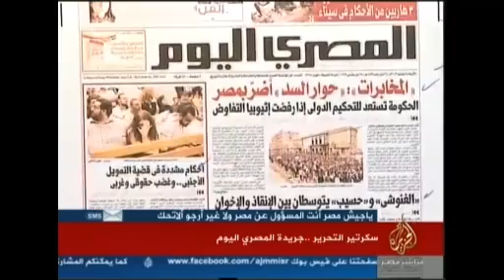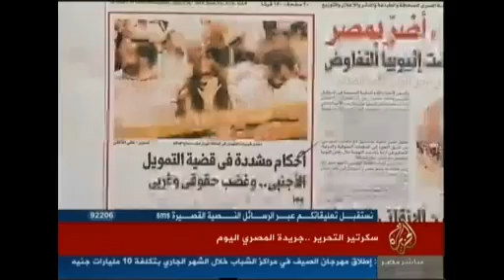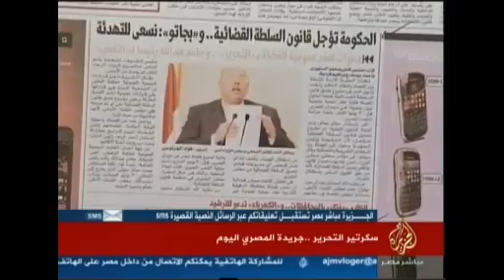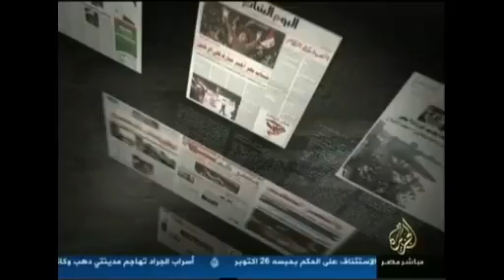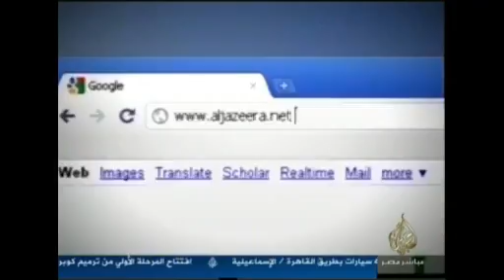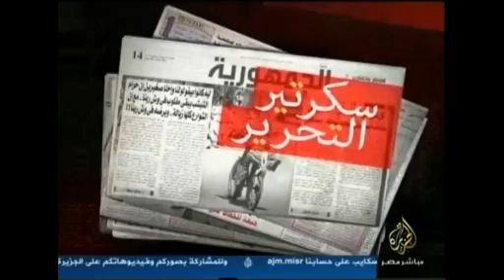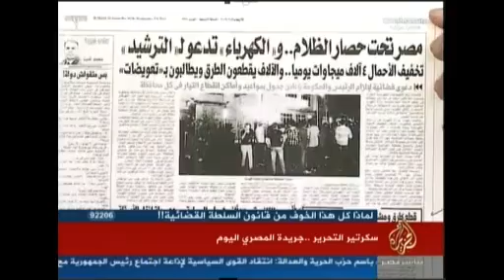سكرتير التحرير من جريدة المصري اليوم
تقديم محمد أبورحاب
4-6-2013
الجزيرة مباشرمصر